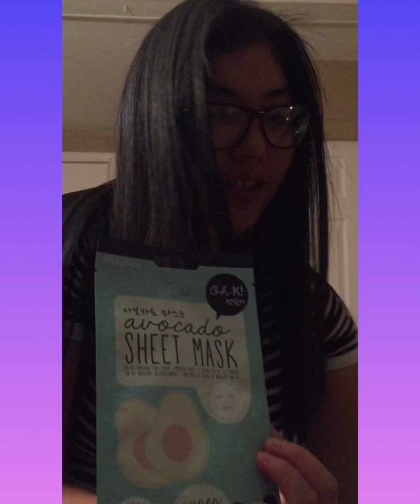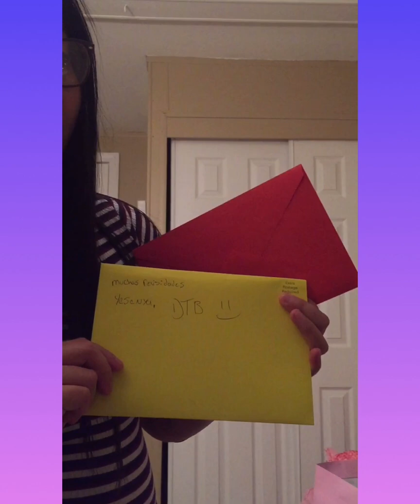Opening my birthday presents!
Hello I’m new to this so please bare with me. I’m sorry if you can’t hear anything, I’ll try to upgrade to a mic I can use next time but for now I’ll have with what I can. This week I’m showin you my birthday presents from Friday on Sept 27th but I turned 22 on Sunday Sept 29.

BTS- Mikrokosmos
Martin Garrix & Troye Sivan- There For You